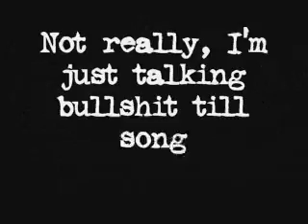Guilty Gear Accent Core | Akujin (Ky) vs Padeiro (HOS)